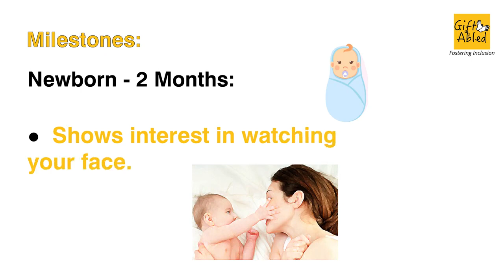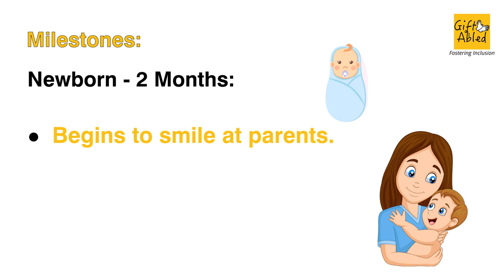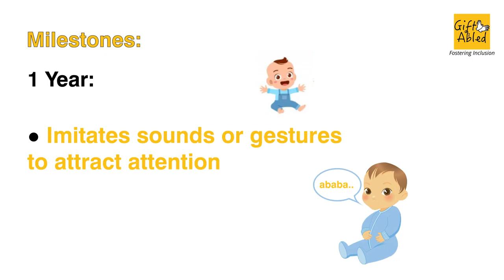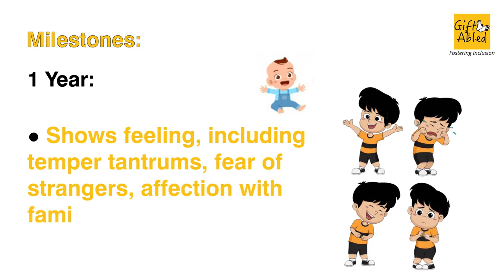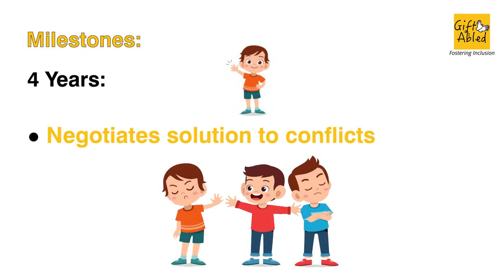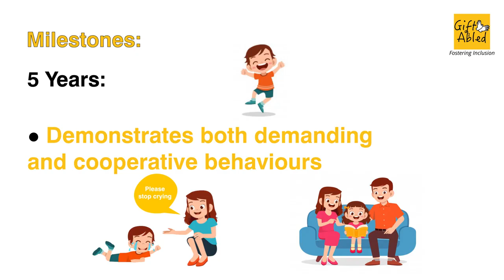Social and Emotional Baby Milestones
Learn about important social and emotional baby milestones, such as smiling, babbling, and bonding with caregivers. Discover how these early developmental markers can impact a child's lifelong social and emotional well-being.